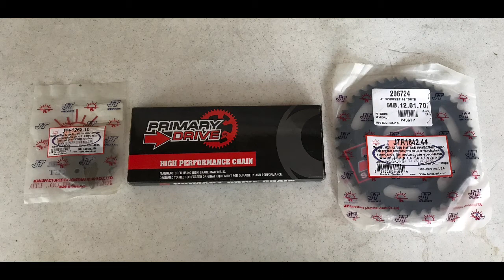yamaha xt225 chain and sprocket replacement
Detailed photos show exactly how to replace sprockets and chain on xt225 Yamaha.